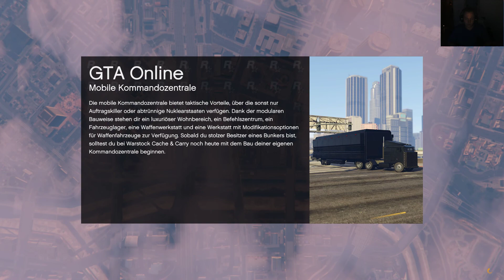#043# GTA 5 - Stunt Tief Runter